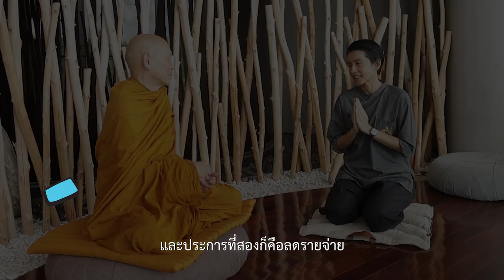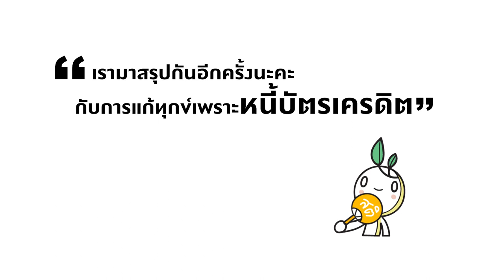ธรรมlife | EP.1 | ทุกข์จากการเป็นหนี้บัตรเครดิต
‘เป็นหนี้บัตรเครดิต ชักหน้าไม่ถึงหลัง เป็นทุกข์ จะอยู่ยังไงต่อไปดี’ อ้อม สุนิสา (พิธีกร) จะนำปัญหานี้ไปปรึกษา พระไพศาล วิสาโล เจ้าอาวาสวัดป่าสุคะโต จ.ชัยภูมิ และนำคำตอบมาฝากคุณผู้ชม

พระไพศาล วิสาโล เป็นพระนักปฏิบัติ ผู้ทำงานเผยแพร่และขับเคลื่อนงานธรรมเพื่อการดับทุกข์ทั้งด้านใน-คือชีวิต และด้านนอก-คือสิ่งแวดล้อม คนสำคัญของสังคมไทยปัจจุบัน มาฟังกันว่า ถ้าเป็นหนี้หนักๆ เครียด กลัดกลุ้ม ตื่นตระหนก จะต้องทำอย่างไรให้มีชีวิตรอดอยู่และยังเบิกบานได้ พบทางออกในรายการธรรมlife "ธรรมสบายๆ .. ที่ชีวิตต้องใช้"